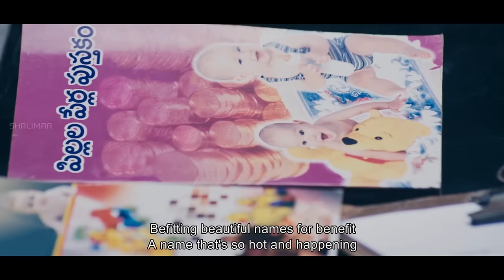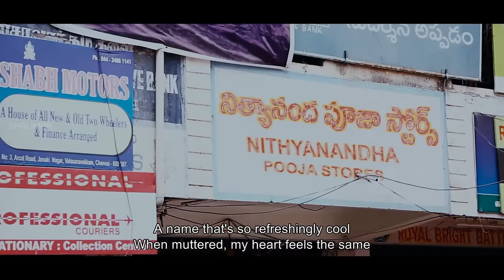Nee Pere Teliyadhugaa Full Video Song || Journey Movie || Sharvanand || Jai || Anjali || Ananya